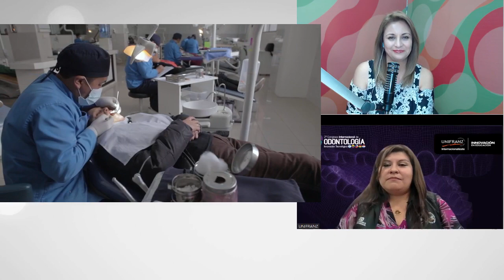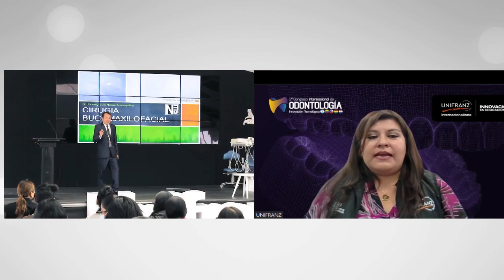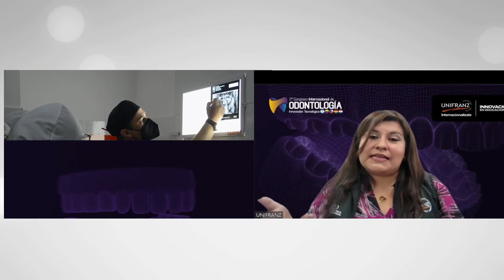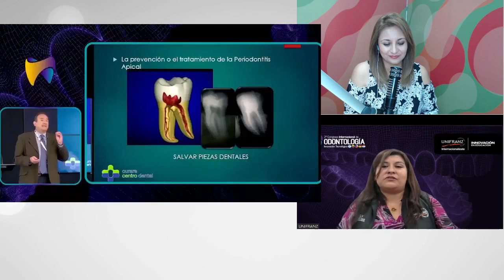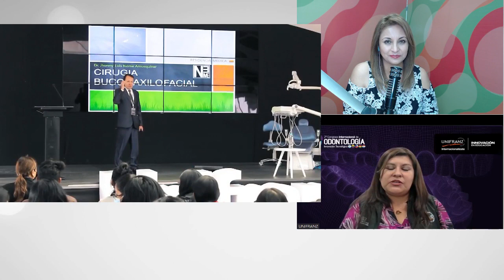Segundo Congreso Internacional de Odontología: Innovación Tecnológica 2023.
Segundo Congreso Internacional de Odontología: Innovación Tecnológica 2023. Conversamos con Pamela Vargas Chavez, Jefa de la Clínica Odontológica